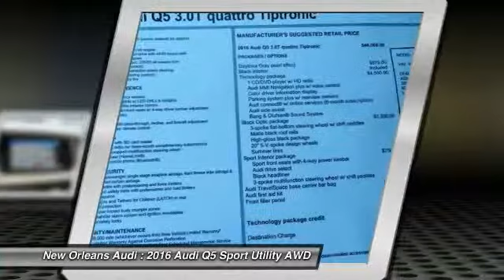2016 Audi Q5 Metairie LA N015841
2016 Audi Q5 Premium Plus

You'll love this 2016 Audi Q5. This is a Sport Utility you'll want to take home. With 10 miles, it features Automatic transmission and an exterior color of Daytona Gray Pearl Effect. Call and get in touch with New Orleans Audi directly, and be the first to open the Sport Utility door today!